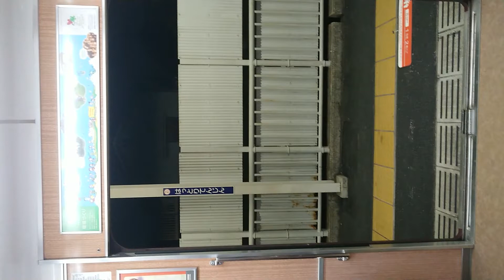阪急電車 宝塚線 扉 閉 服部天神駅～庄内駅